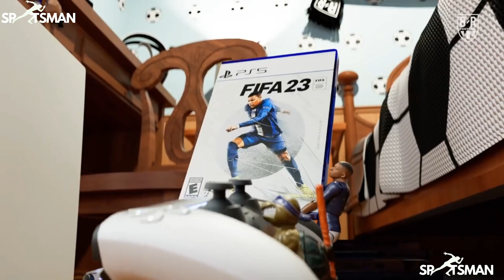🏅Best FIFA WORLD CUP Commercial (2022)⚽🔋😘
It is world cup time
Best football commercial seen so far. Loved by all football fans and enthusiasts...

LOVE "SPORTSMAN
credit: Bleacher Report

Best WORLD CUP FOOTBALL Commercial